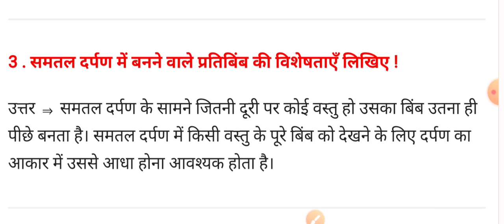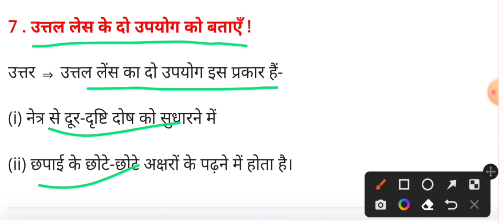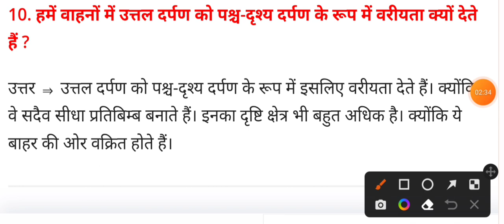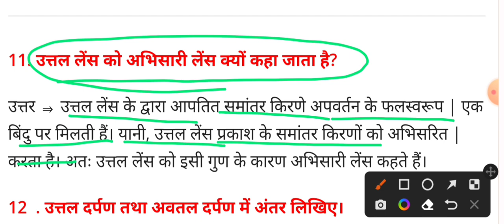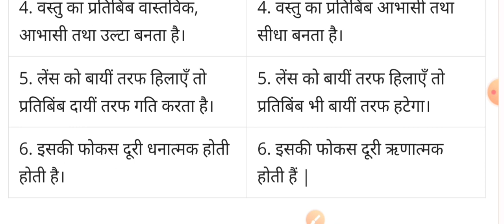matric board exam 2023 | physic ka Question Answer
About video -
In this video You are watching matric board exam 2023 some important physic question answer of subjective .

your queries -
matric board exam
matric ka question answer
board exam 8 physic ka answer